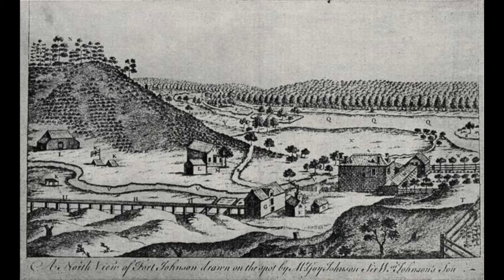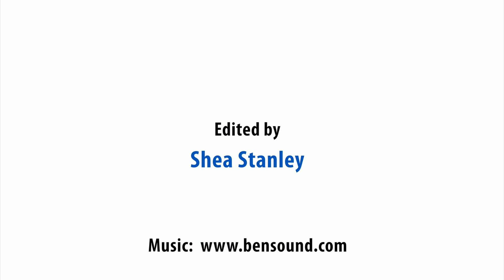Historical Performances - Robert Smalls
Historical Performances by Storytree Children's Theatre in collaboration with Theatre Teacher, provides an example of how to perform a monologue while also giving a great history lesson on iconic figures in society.

This video is about Robert Smalls, an American politician, publisher and naval pilot. Born into slavery in Beaufort, South Carolina, he freed himself, his crew, and their families during the American Civil War by commandeering a Confederate transport ship, CSS Planter, in Charleston harbor, on May 13, 1862, and sailing it from Confederate-controlled waters of the harbor to the U.S. blockade that surrounded it.

Monologue performed by Keith Alston
Production made possible by the South Carolina Arts Commission
Video edited by Shea Stanley